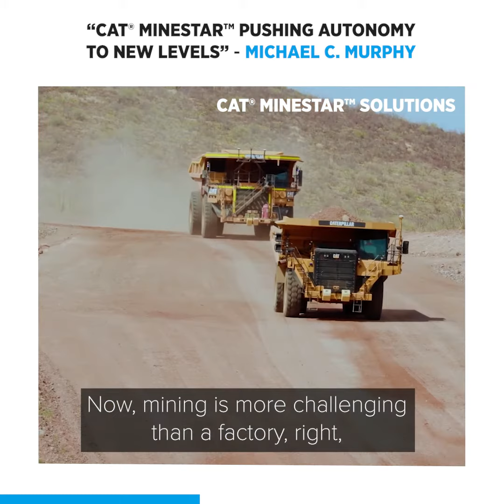Cat® MineStar™ Pushing Autonomy to New Levels // SAE Tomorrow Today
SAE Tomorrow Today - Episode #57 // Cat® MineStar™ Pushing Autonomy to New Levels

Listen to the full @catmining episode in audio on your favorite podcast platform

@caterpillarinc, known globally for autonomous vehicle fleets, has hauled 3 billion tons of material to date. On this episode, Michael C. Murphy, Chief Engineer Cat® MineStar™ Solutions, Caterpillar Inc., joins us to expand on how process, people and productivity, as well as the commitment to safety, have made a tremendous impact in the mining industry.

to stay up-to-date on all the latest information from SAE.